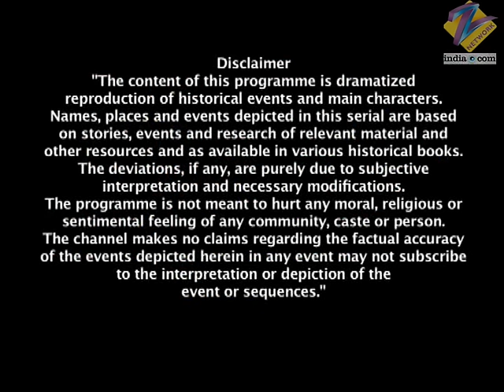Moropant पहचान न पाया अपनी Manu को | Jhansi Ki Rani | Full Ep - 222 | Zee TV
Gangadhar alleges that Martin took advantage of the rumors of his death and tried to take over Jhansi. The subjects of Jhansi rejoice. Tatya Guru asks Laxmibai to reveal her identity to everyone. But she wants to wait for the right time. When Gangadhar addresses his subjects, Karma is present there in a disguise. Gangadhar tells his people that his life was saved by Raja who has also returned the British treasure. Gangadhar also assures to take back the administration of the 11 villages. Karma wonders who Raja is. Meanwhile, Laxmibai leaves from there. Tatya Guru reveals to Moropant that Raja was none other than Manu herself. Laxmibai returns to her camp and assures the revolutionaries that the British will soon return the 11 villages. Gangadhar decides to return the treasure to the British in order to get the powers of the 11 villages. Sakhubai, Jankibai and Lacho apologise to Gangadhar, and he forgives them. Laxmibai hopes that the hatred of the villagers towards Gangadhar vanishes soon.